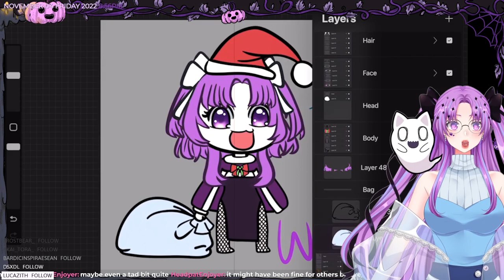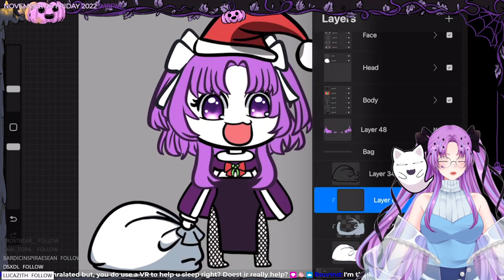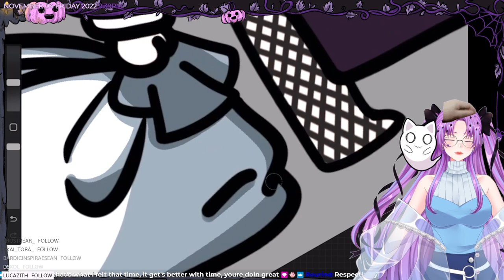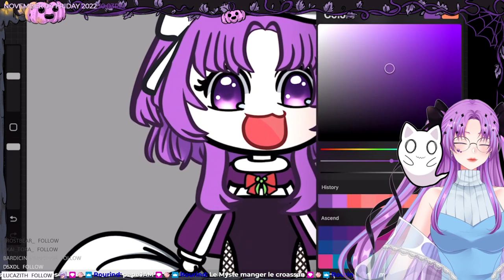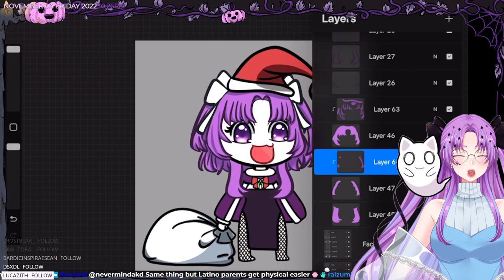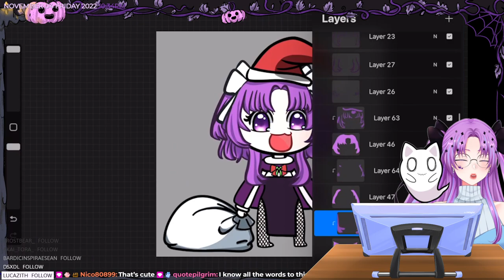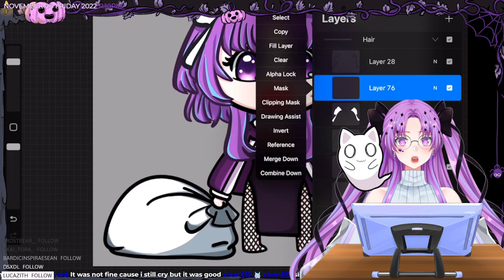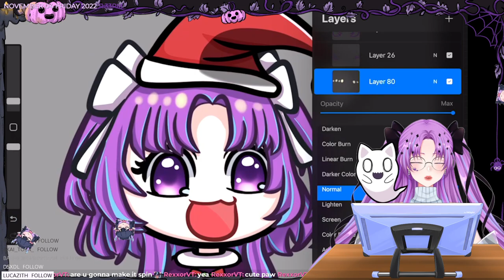QWERTYUIOP with me c: !twitter [ENVTUBER]